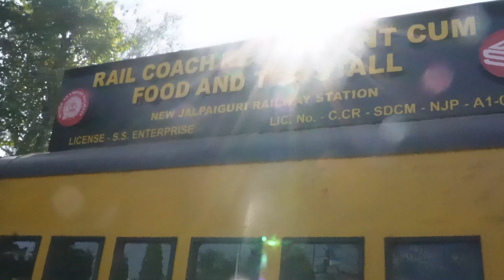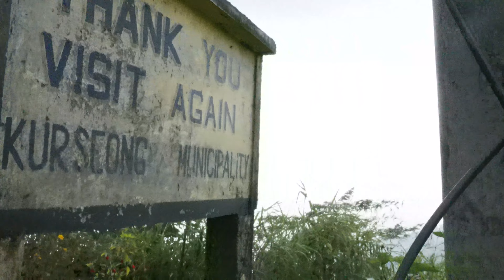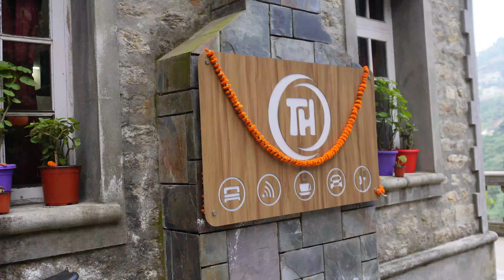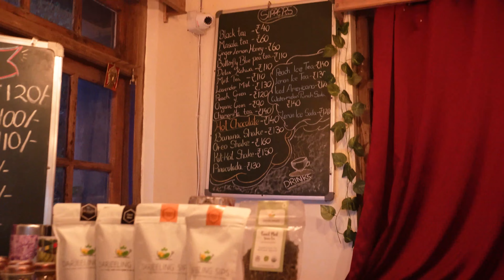DARJEELING WITHOUT ITINERARY | Trippers Backpackers Hostel Ghoom | VLOG 41 | KOAA GHY Spcl Express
🌟 Explore the enchanting journey from Kolkata to the mesmerizing hills of Darjeeling with my latest vlog! 🚗✨ Join us on an adventure as we embark on a spontaneous trip, embracing the spirit of exploration without a fixed itinerary.

🌆 Starting our journey from the vibrant city of Kolkata, witness the hustle and bustle of the streets as we make our way towards the serene landscapes of Darjeeling. 🏞️ Immerse yourself in the diverse cultures, delicious local cuisines, and the warm hospitality that defines the heart of Bengal.

🚂 Experience the scenic train ride through the picturesque landscapes, capturing the essence of the journey as we wind our way up to the hills. 🏔️ From charming tea plantations to panoramic views, join us in discovering the hidden gems that Darjeeling has to offer.

🌺 Whether you're a travel enthusiast, a nature lover, or someone looking for a virtual escape, this vlog is a visual feast that captures the essence of exploring Darjeeling in its raw, unscripted beauty.